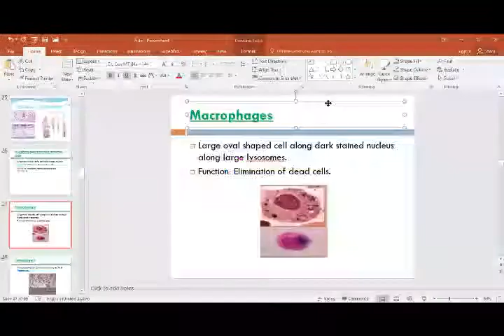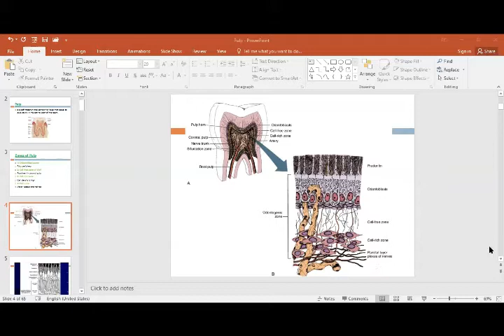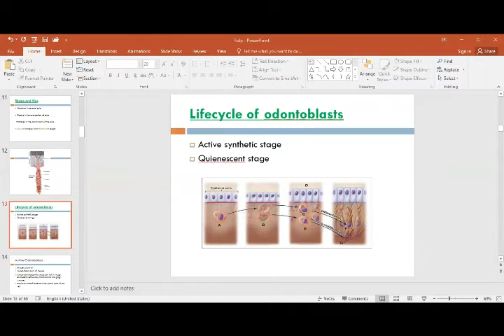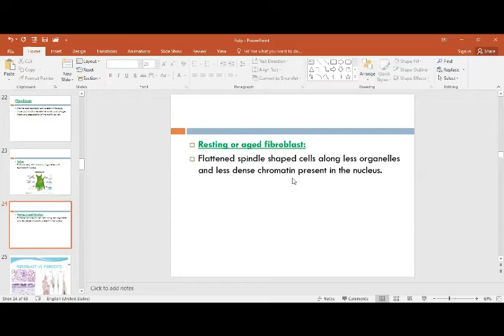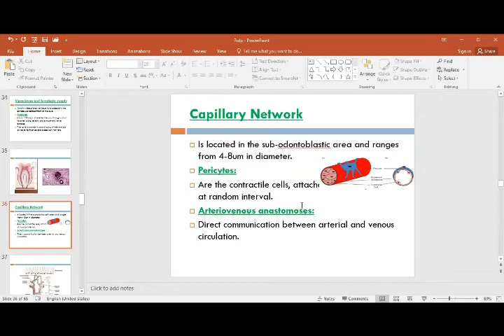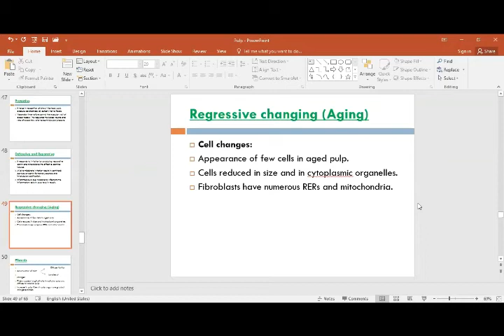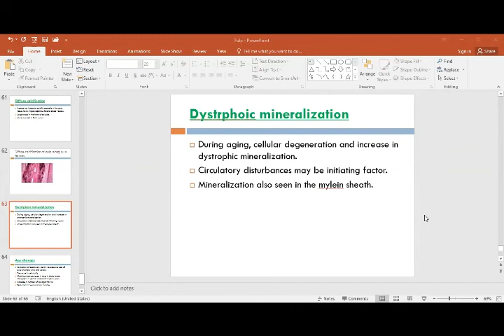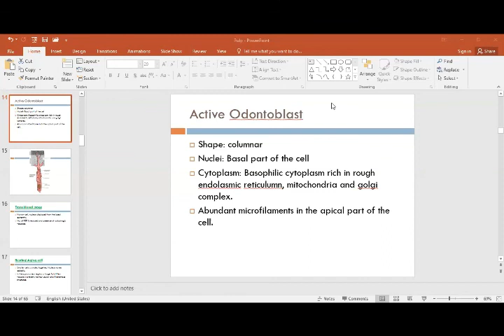9 May, 2020 Dentin Pulp Complex